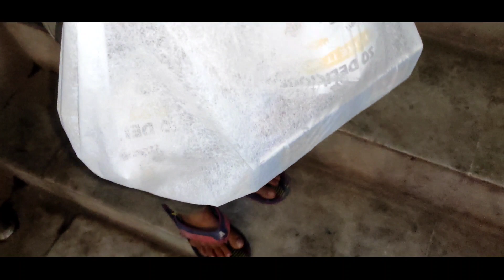Bohot Mara | Ek Scene 2700 Takes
Tags -:

funny vlog
funny vlogger
vlog
funny vlog
ambah vlog
new vlogger
ambah vlogs
vlogs
no.1 vlogger
indian vlogs
flying beast
morena vlogs
being vlogger
indian funny vlogger
shopping vlog
vikash karoriya vlogs
vlog fun
mumbiker nikhil
 shopping
vlog
vlogs
uni vlog
study vlog
daily vlogs
funny vlogs
travel vlogs
family vlogs
daily vlogger
lifestyle vlogs
traveling vlogs
finals week vlog
yoora jung
piyush joshi vlogs
pepe aguilar vlogs
sourav joshi vlogs
angela aguilar vlogs
travel videos
angela aguilar
lifestyle videos
morning routines
traveling videos